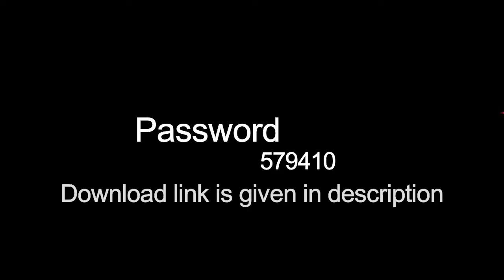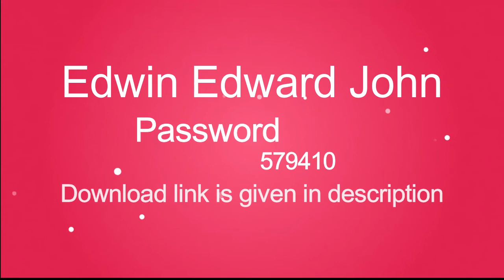12x24 Children album PSD Templates (Vol-03) 2019